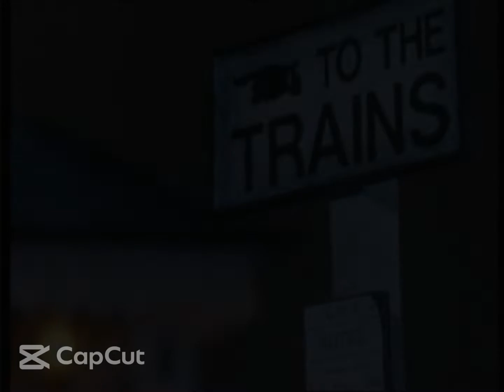Wind in The Willows edit / lil horns theme - Miguel Angeles (fan-made music video)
SONG: Lil horn's theme - Miguel Angeles

SHOW: The wind in the willows
characters by Kenneth Grahame
this took me a long ass time to make, but i really really had to make it, its my first edit type video i ever made i really am proud but also kinda like "why"